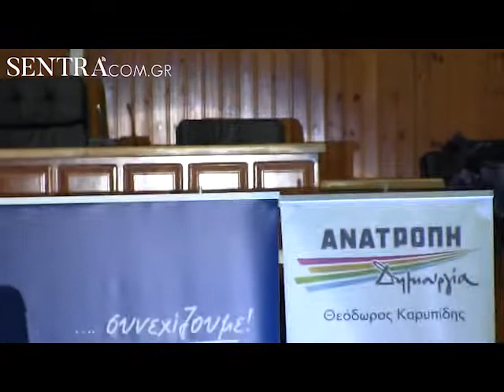Η παρουσίαση του Συνδυασμού του Θόδωρου Καρυπίδη στην Καστοριά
Tους 11 υποψηφίους του για την Καστοριά παρουσίασε πριν λίγα λεπτά στο κτίριο της Αντιπεριφέρειας Καστοριάς ο νυν περιφερειάρχης Δυτικής Μακεδονίας Θόδωρος Καρυπίδης.